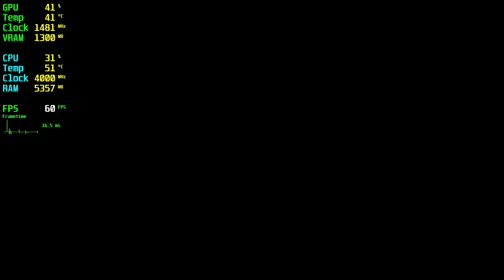Injustice Gods Among Us GTX 1060 - 1080p High,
🔧SPECS🔧
◾️MSI GEFORCE GTX 1060 GAMİNG X 3GB GDDR5 192bit DX12
◾️M2.SSD1:240GB (Windows)
◾️M2.SSD2:2TB (Games)